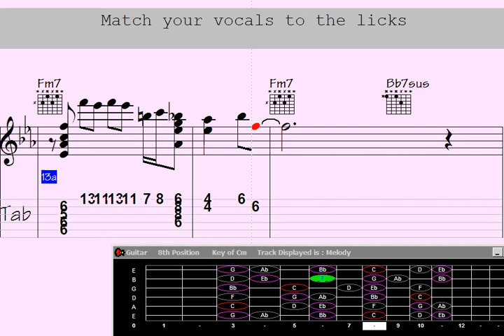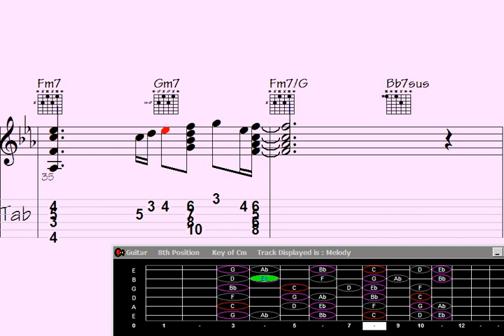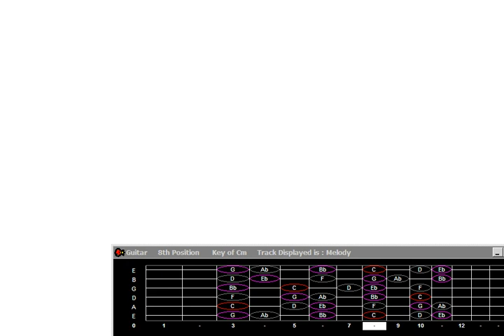Unbelievable Transformation: Watch Caracas Vanish with Mesmerizing Guitar Chords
"Experience the captivating journey of 'Fade into Guitar Chord Melody: Leaving Caracas' as melodic harmonies transport you to the vibrant streets of Caracas. Lose yourself in the evocative chords and intricate guitar melodies that seamlessly blend together, creating an immersive sonic landscape. Let the music guide you through a kaleidoscope of emotions and embark on a musical adventure like no other. Immerse yourself in the magic of this enchanting composition today."